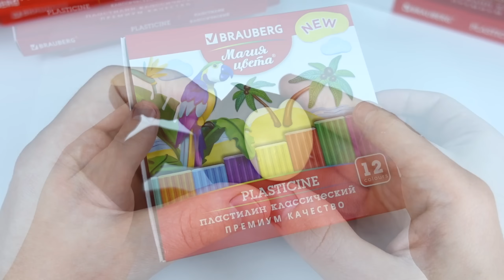Лепим ЧЕБУРАШКУ из пластилина. Кино ЧЕБУРАШКА.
WB или на сайте бренда

Как слепить ЧЕБУРАШКУ из пластилина.